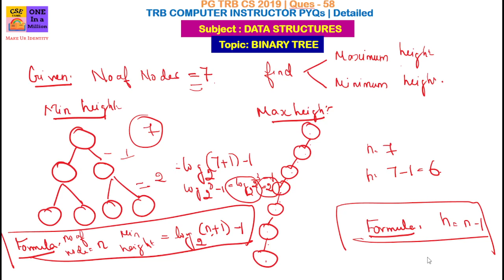Q58 Binary Tree Data Structures Tamil / PG TRB Computer Science / TRB Polytechnic CSE / PG TRB CS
58. The maximum number of nodes possible in a binary tree of height 'h' is
A 2h-1
B 2h+1
C 2h
D 2h-1

How do I prepare for PG TRB Computer Science?
How do I prepare for TRB exam?
how to crack  trb  pg assistant exam?
how to crack trb   exam?
trb Computer Science exam preparation tips
How to prepare Study plan and exam tips for PG TRB- ?Computer Science
How to prepare Study plan  for PG TRB- Computer Science?
Exam tips for PG TRB Computer Science
Examination tips for TRB Computer Science
Examination tips for PG TRB Computer Science
How to prepare Study plan  for  TRB Computer Science?
How to prepare Study plan and exam tips for TRB Computer Science?

How do I prepare for PG TRB Computer Instructor?
trb Computer Instructor  exam preparation tips
How to prepare Study plan and exam tips for PG TRB- ?
How to prepare Study plan  for PG TRB- Computer Instructor ?
Exam tips for PG TRB Computer Instructor
Examination tips for TRB Computer Instructor
Examination tips for PG TRB  Computer Instructor
How to prepare Study plan  for  TRB Computer Instructor ?
How to prepare Study plan and exam tips for TRB Computer Instructor ?